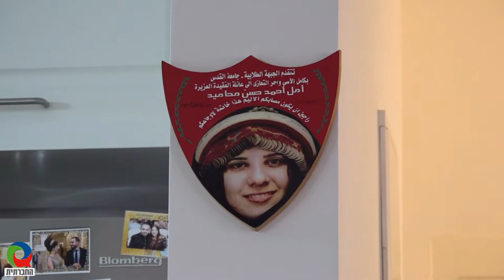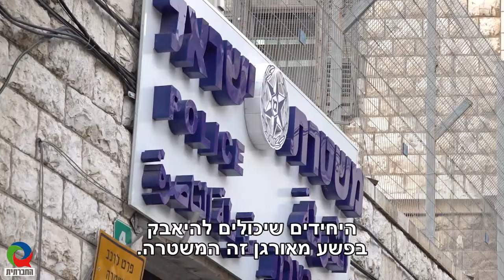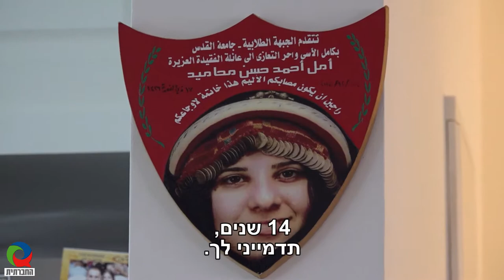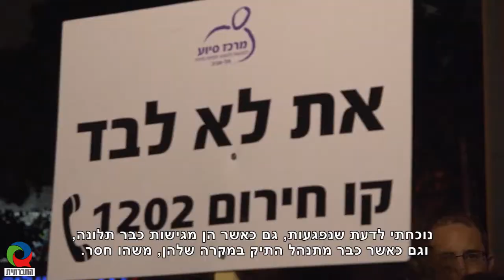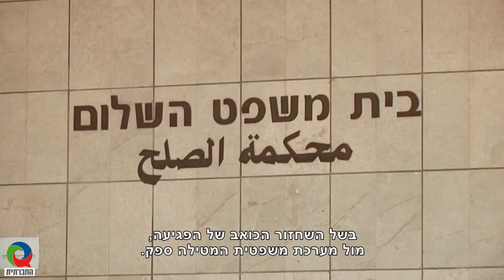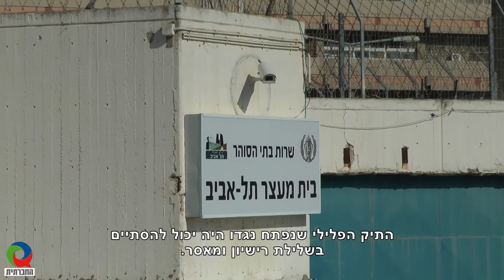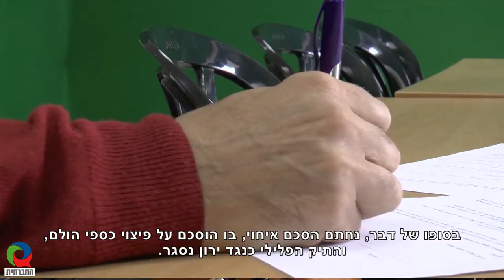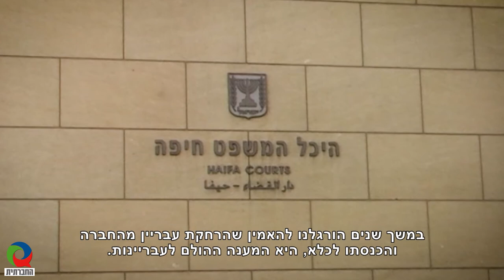מגזין 41 - דצמבר 2019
מגזין המשודר בטלוויזיה בערוץ 98. השבוע במגזין: כמו שהמשטרה עכשיו – לא צריכים אותה, בר מצווה באל אקצה, קטע מוזיקה - שילה פרבר, ולא על העונש לבדו.